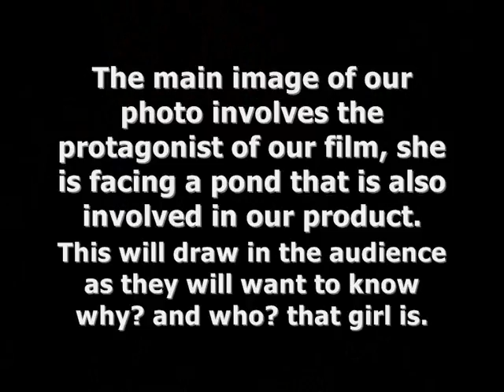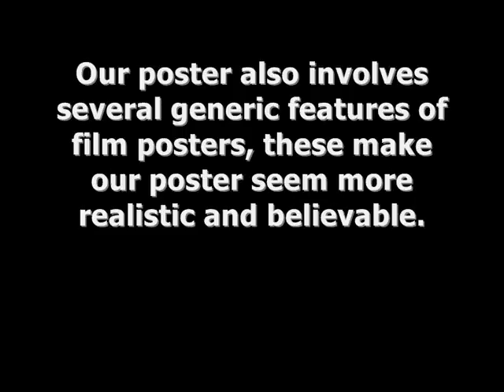media Q2b_0001.wmv